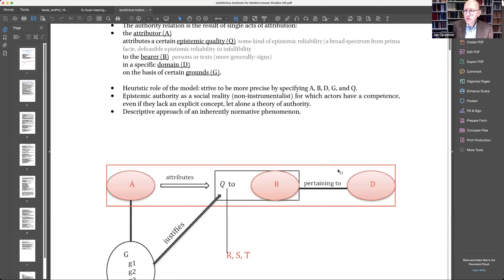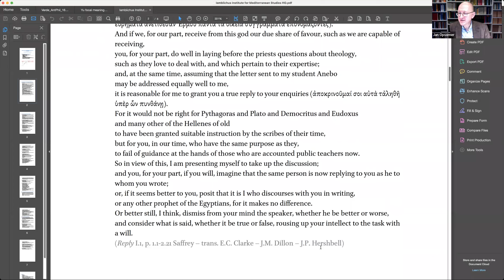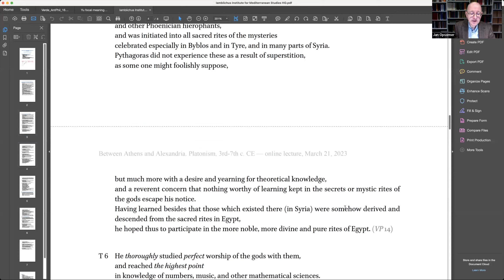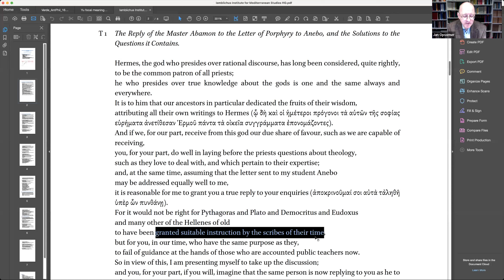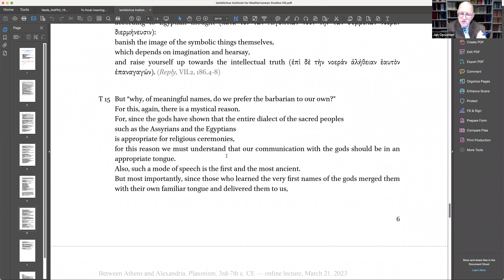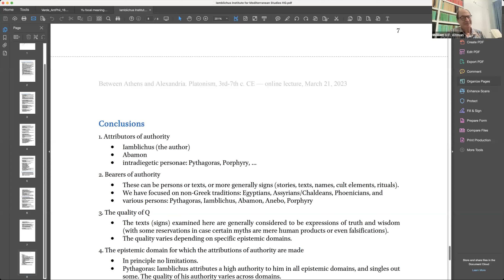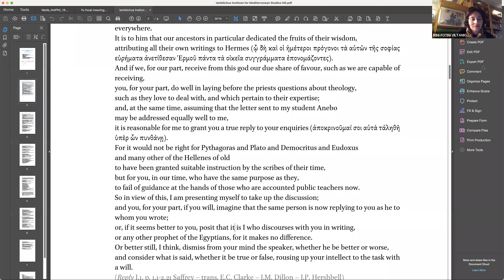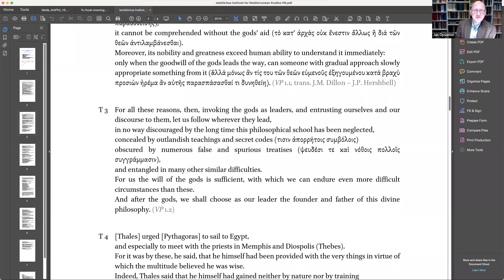The IMS-FORTH & ACHS Neoplatonic Lectures - Lecture by Jan Opsomer (21-3-2023)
Within the framework of the Research Project “Between Athens & Alexandria. Platonism, 3rd-7th c. CE” (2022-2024) supported by the A. S. Onassis Foundation, the IMS-FORTH, in collaboration with the Bibliotheca Alexandrina’s Center for Hellenistic Studies (ACHS), organizes a monthly online lecture series on late antique Neoplatonism (3rd-7th c. CE).
The series hosts invited talks in English or French by leading scholars in the field. Lectures take place via Zoom at 7pm Athens & Alexandria. Prior registration is required.
The topic of the 2023 talks is "Porphyry, Iamblichus, and 4th Century Neoplatonism".
All welcome!

In this meeting, Research Professor Jan Opsomer (KU Leuven) gave a lecture on «Epistemic Authority and Traditions of Wisdom: Iamblichus on Non-Hellenic Myths».

Abstract
Non-Hellenic wisdom enjoys a high epistemic authority among ancient Platonists, and especially in the thought of Iamblichus. This is widely recognized in the scholarly literature. It is possible, however, to make finer distinctions. Using a model designed to distinguish different types of epistemic authority, I shall argue that Iamblichus attributes different degrees and types of epistemic authority to different traditions, and in different epistemic domains. This will be shown on the basis of Iamblichus’ Response to Porphyry (also known as De mysteriis) and of the Pythagorean Life.